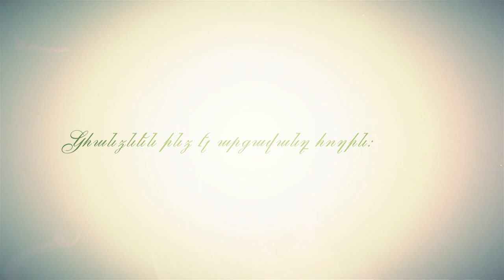Եղիշե Չարենց 126․ Ծննդյան օր | Պատկերաշար | Տավուշ TV